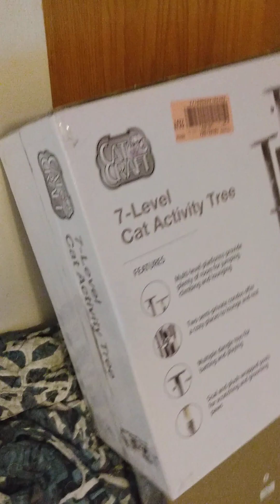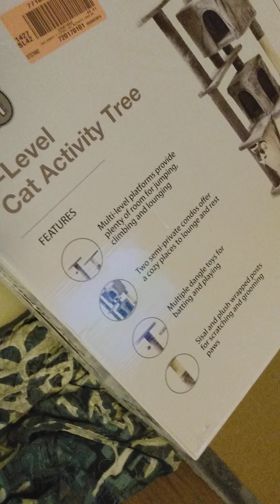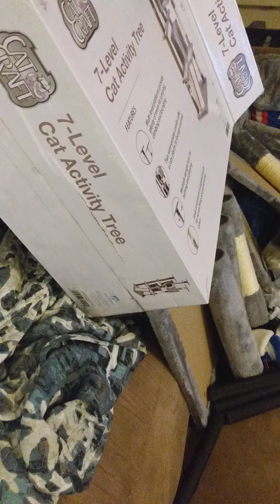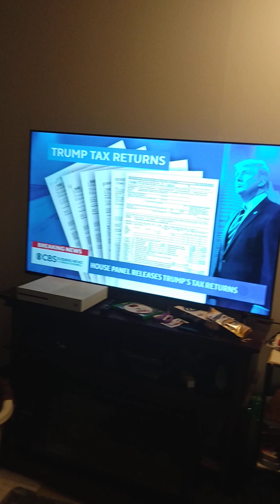trying to put Phoenix's cat condo together 12/30/22